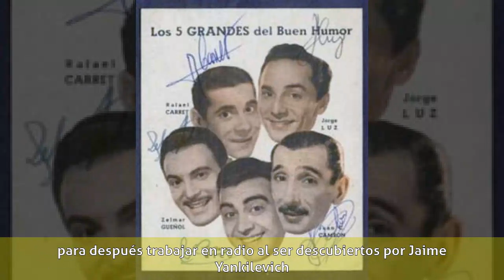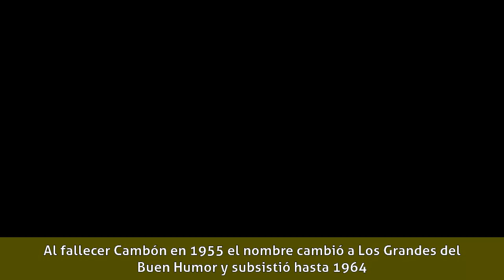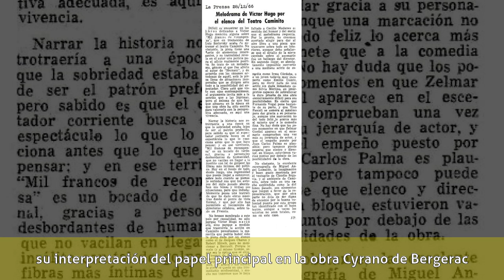Zelmar Gueñol - Carrera profesional